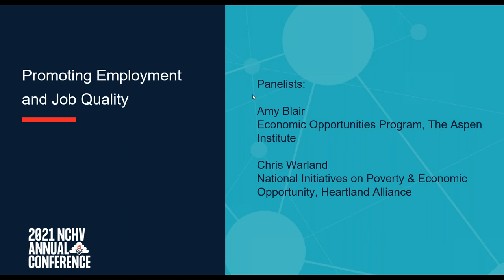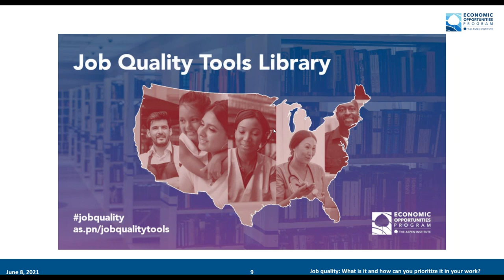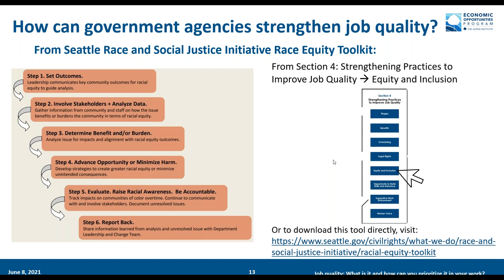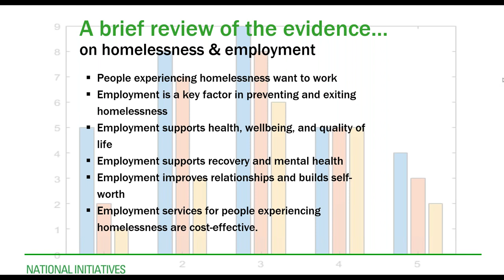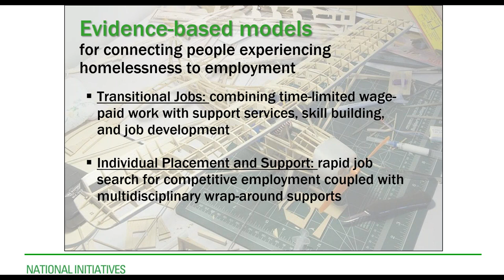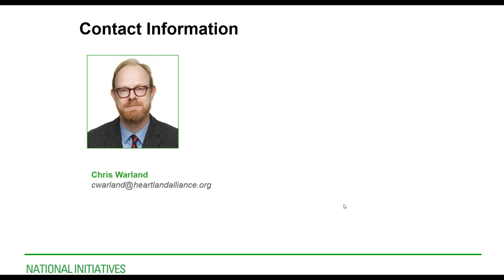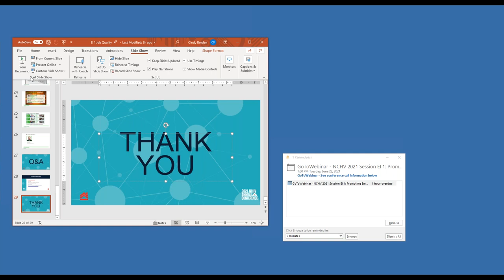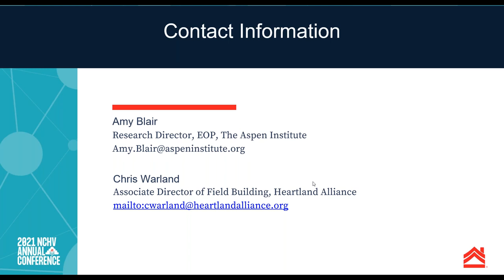Promoting Employment Opportunity and Job Quality